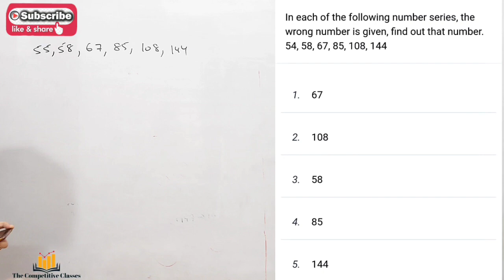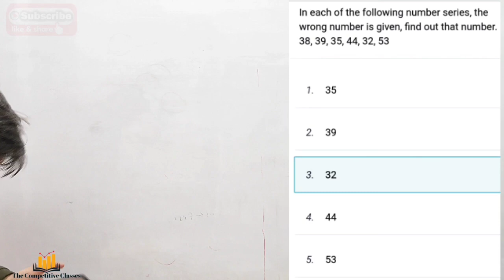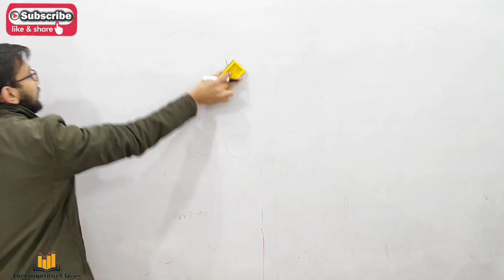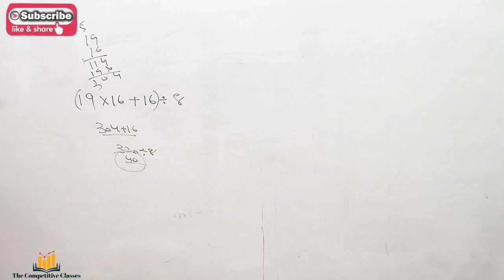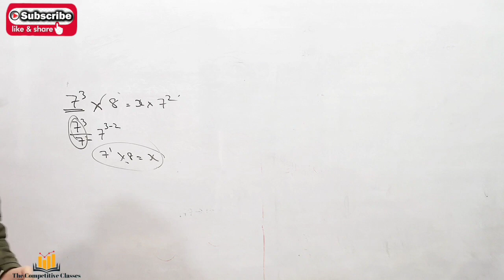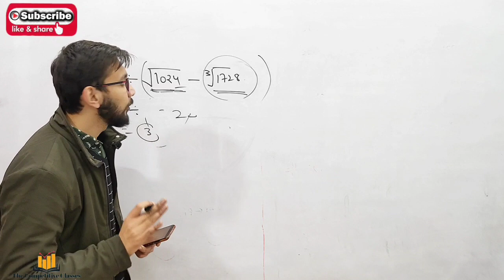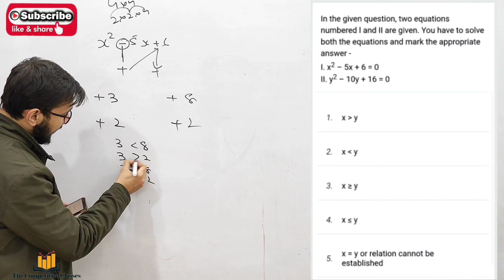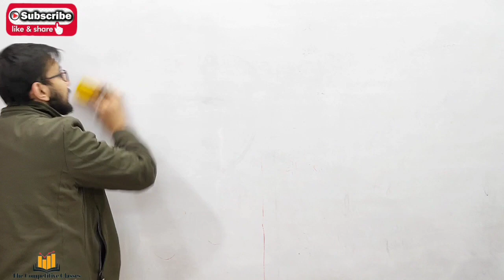JK Bank Banking Associate Previous Year Question Paper | JK Bank Banking Associate Prepration| Quant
Welcome to The Competitive Classes. IF you are preparing for JK Bank Banking Associates, you must watch our this series of previous years questions that were asked in ibps , Sbi , JK Bank CLerk Exams.